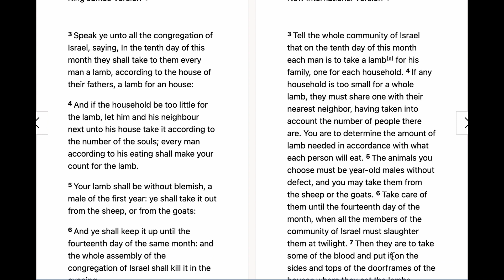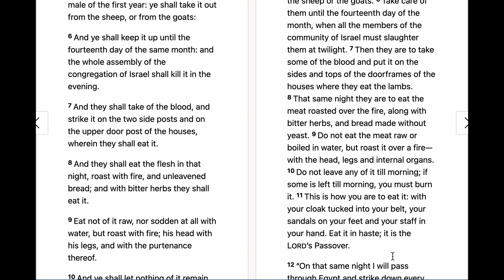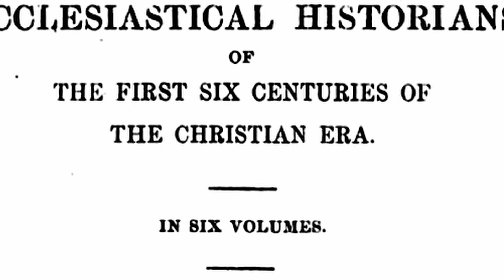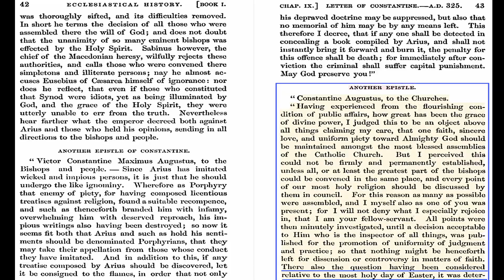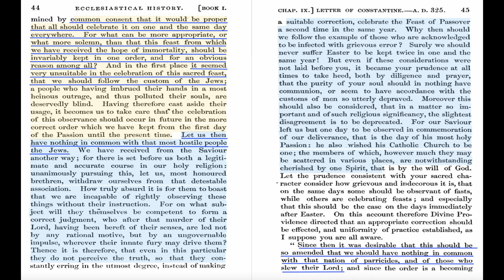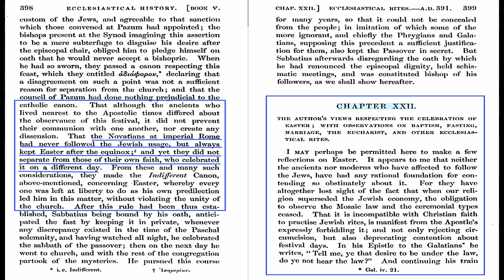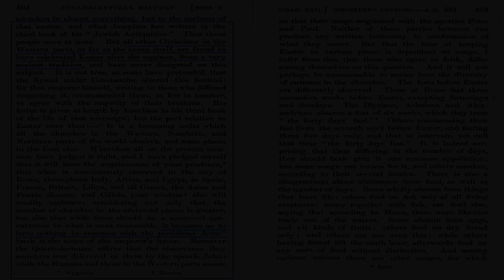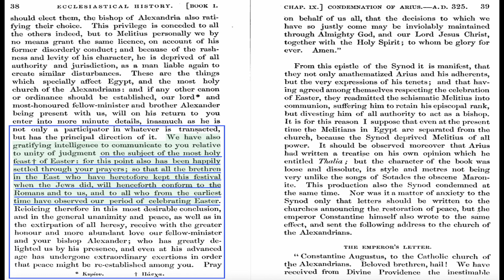Where did Easter come from?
Where did Easter come from? We have been told that it is the worship of the equinox in efforts of dispelling the teachings of Christ but there is more to it. Join me as I explore the origin of the holiday. You know I wanna talk about it. Let's Go!